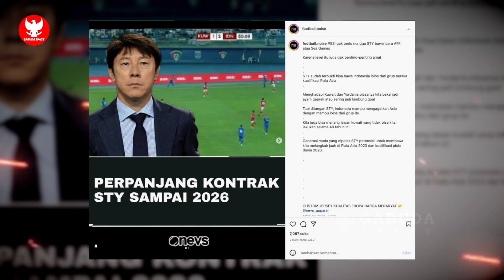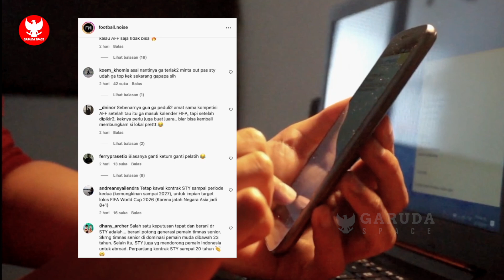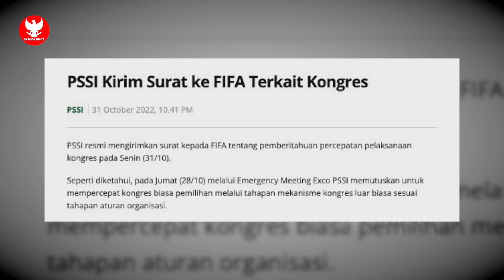TERIMAKASIH FIFA! Perpanjangan kontrak Shin Tae Yong menggema~Modal apik Timnas U-20 di Piala Dunia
Ready Jersey terbaru Timnas Indonesia guys - Order Jersey home,away dan jersey ketiga klik l!nk dibawah :

BERITA BOLA TERBARU DAN TERUPDATE DARI GARUDA SPACE - Berita Bola Hari Rabu, 9 November 2022 : TERIMAKASIH FIFA! Perpanjangan kontrak Shin Tae Yong menggema~Modal apik Timnas U-20 di Piala Dunia